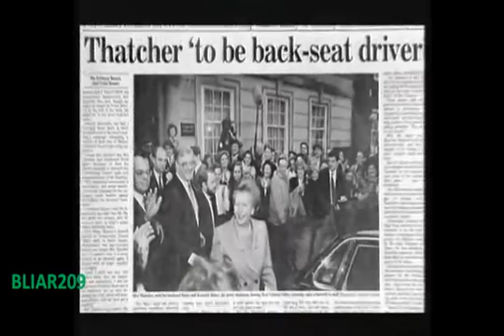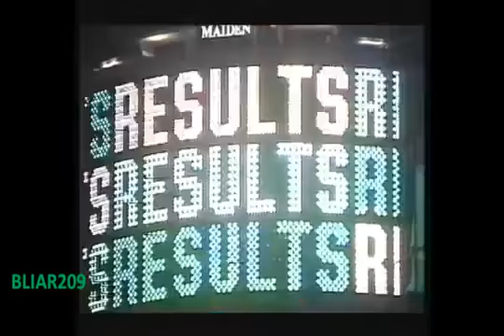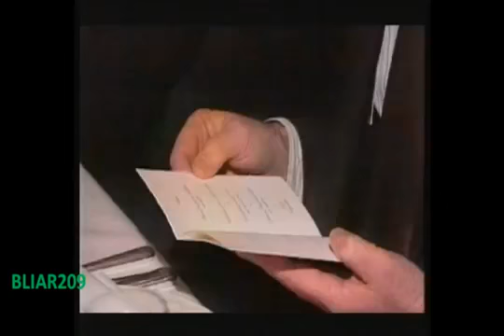The Major Years Part 3 5